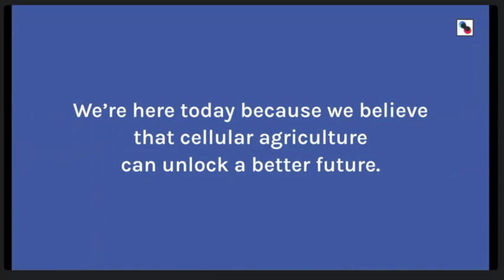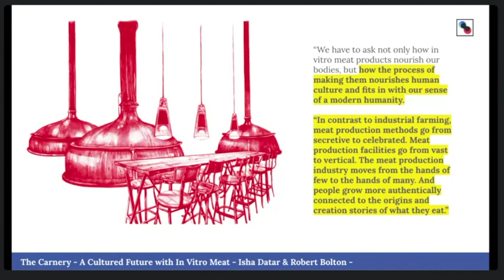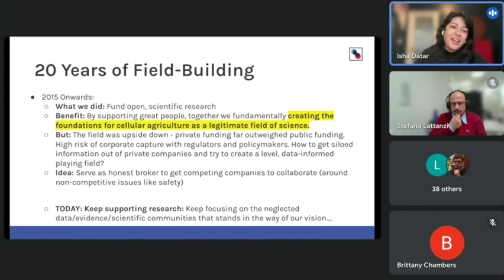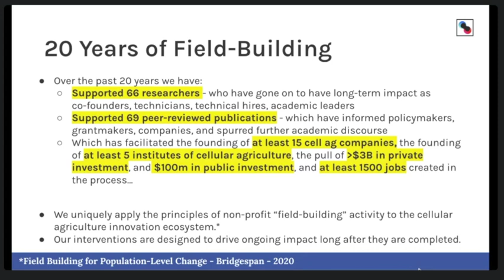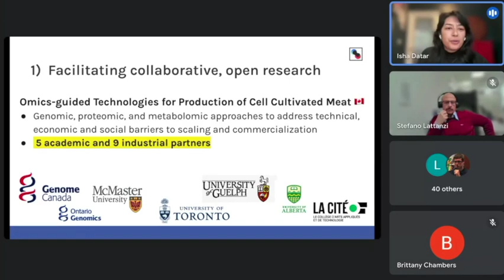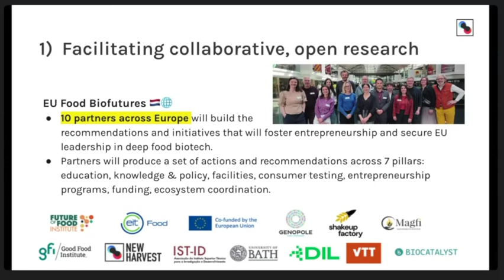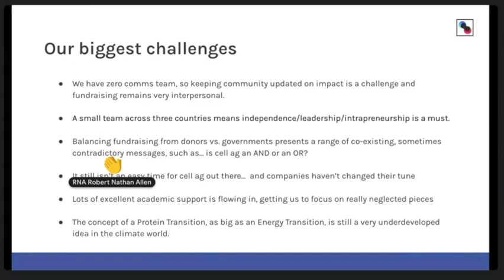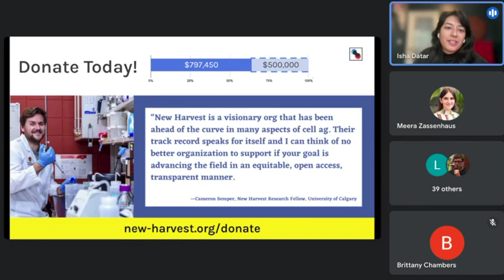Year In Review 2024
Our annual Year in Review call with our community looked back on New Harvest's progress over its 20 year history, with a special focus in projects completed and launched in 2024.